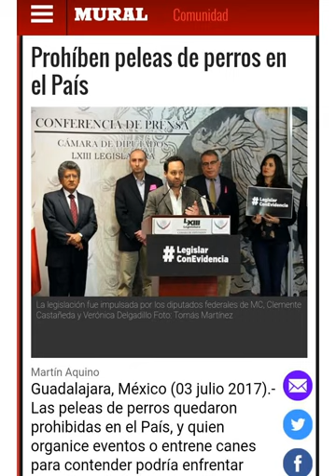Movimiento Ciudadano EsGarantía - Movimiento Ciudadano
¿Harto de los políticos que prometen y no cumplen? No busques más, te garantizamos seguir haciendo lo correcto. Ve nuestro video y vota por un Movimiento de calidad.